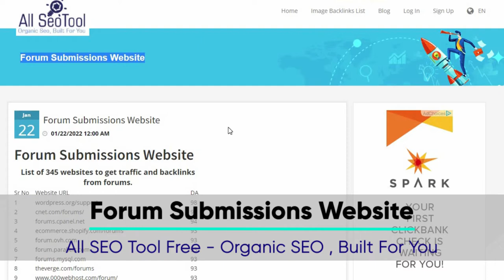Forum Submissions Website | free forum submission sites | free forum posting sites list 2022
Youtube Backlinks Generator Forum Submissions Website | free forum submission sites | free forum posting sites list 2022

A Backlink is a citation that points to another website.
It's obvious. Despite what you've heard, you have no idea what a "backlink" is or how it may benefit your website. What is a "backlink" and how does one get one? And what are the implications of this?

In this post, we'll explain what backlinks are and why they're so important for digital marketing ROI, and how you can use them to your advantage.
What Is a "Backlink" and How Do I Get One?
A backlink is a hyperlink that points to a page on your own website..

For the uninitiated:

Your website's pages may be referenced through backlinks, which are links on other websites which direct visitors back to your site.

As an example, this link to my own website may be found by clicking on the highlighted text.

Many different terms for search engine optimization are referred to as "backlinks." There are a lot of jargony-phrases that you'll see tossed about, so here is a brief summary:

Backlinks are also known as internal links, and they are links from one portion of your website to another. While "backlinks" often relate to links from other websites, this isn't always the case. Internal linking, inlinks, and interlinking are all terms you'll find used to describe this practice.
One of the most important aspects of SEO is gaining backlinks from other websites (these are the types of backlinks that everyone is after)
Linking to a page on a separate website using an outbound link/external link (i.e. a link to another website). You would refer to mynewwebsite.com as an external link if you linked to it. An inbound link is a term used by mynewwebsite.com to describe this.
To make it easier for readers to go from one area of an article to another, anchor links may be used to connect to multiple sections of the same page.
We're going to get really specific on the history of backlinks, so be warned. Don’t worry, we won’t be offended if you skip this part and go down to “What’s the best way to get backlinks?”
Are Backlinks Important?

100% Free Backlink Checker for ALL SEO TOOL FREE

Because Google says so. And on average, Google accounts for half of a website's internet traffic.

This notion of PageRank was first proposed by Larry Page and Sergey Brin in 1996 and is now widely used to rank web pages according to their link profile. However, if A had 10 more links than B, it would rank higher in the search results than B.

Google's algorithm has made PageRank one of the most crucial ranking criteria. In other words, one of the most significant ranking variables is the amount of links pointing to a website.

So, what transpired when Google grew in ubiquity?
For the first time in history, website owners began to purchase thousands of backlinks. For important search phrases, new websites might suddenly rise to the top of Google's search results overnight.

This method (commonly referred to as black hat SEO) has since been outlawed by Google and the other major search engines with Penguin algorithm changes. Buying backlinks or acquiring a large number of low-quality backlinks will now be penalized by Google.

In other words, are backlinks still relevant today?
Yes, in a nutshell.
Even now, a website's amount of backlinks is still quite important (as of 2020, it is strongly correlated with high search rankings). However, the quality of the links, not just the number, is much more important.

As an example, consider that one link from the New York Times is more valuable than fifty links from obscure blogs you've never heard of.

An effective SEO strategy for boosting your website's visibility on search engines, such as Google, is to build high-quality backlinks from other relevant sites.